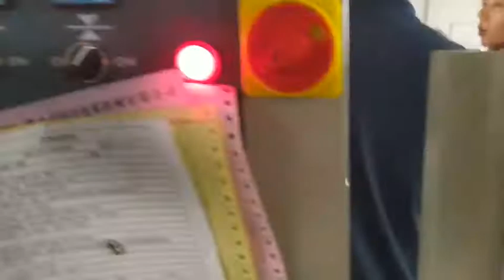Automatic 4 pcs candles flow packing machine